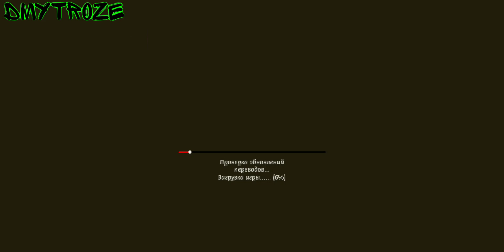НОВАЯ ПОМИДОРНАЯ ПУШКА В ОБНОВЛЕНИИ ЗЛОЙ МАЧЕХИ! THE CURSE OF STEPMOTHER! | thecurseofemily | #10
НОВАЯ ПОМИДОРНАЯ ПУШКА В ОБНОВЛЕНИИ ЗЛОЙ МАЧЕХИ! THE CURSE OF STEPMOTHER EMILY! | thecurseofemily | #10

Наслаждайтесь игрой ужасов, чтобы разыграть страшную злую Эмили! Спасите Розу!

В мрачной бревенчатой ​​хижине в темном и далеком лесу мои воспоминания были заперты туда, куда я бы никогда не захотел вернуться ни в одной игре ужасов.

После той битвы с Бо-Пип в мире игрушек произошло много вещей, и очень странных вещей, когда я пытался спасти Санту и моего отца, много страшных историй, ужасных драк, неожиданных страхов. но все это произошло!